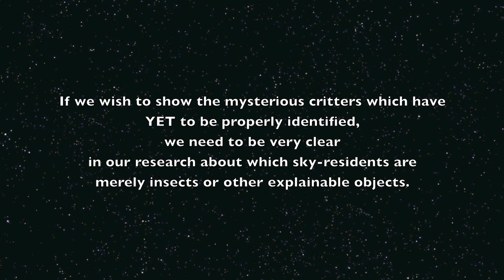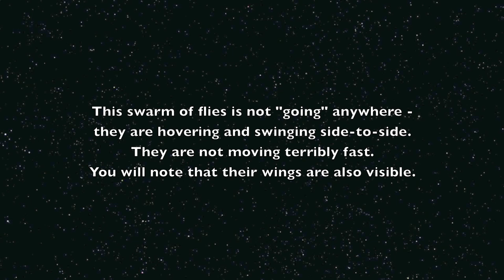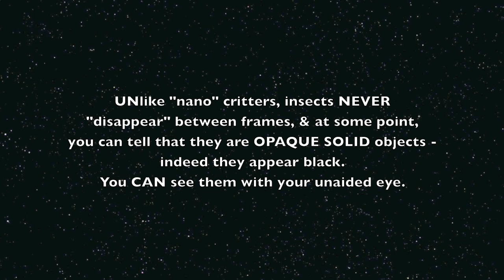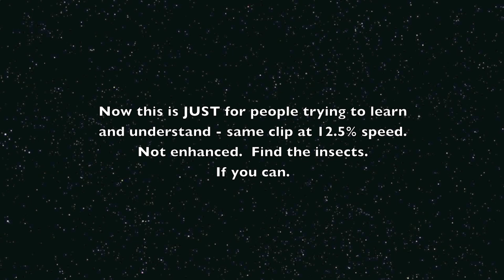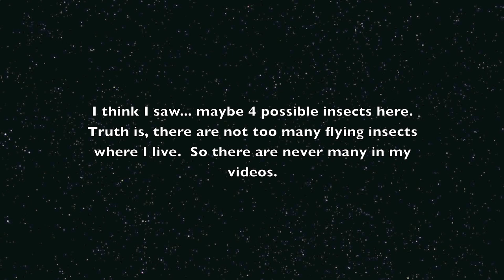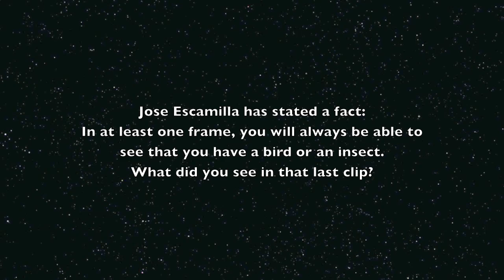BSG 19 Insect Movement Patterns Flight Path Speed Differ from Orbs Rods UFOs Nano Life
Brief Skyward Glances Part 19: "The Movement Patterns, Flightpaths, and Speed of Flying Insects Differ from Those of Rods, Orbs and "Nano Life."

Jose Escamilla - legendary researcher and filmmaker explains in his film "Roswell Rods" that when you are filming "sky critters," there is a test you must perform before making a determination on what you are capturing.

If you have a bird or an insect on film/video, then in AT LEAST ONE FRAME, you will have something which is easily identifiable AS a bird or insect.

I have seen many videos wherein a well-meaning researcher is showing us some critters which are, most likely, insects and NOT orbs or Rods (or other UFOs.)

As many of you know, one of the favorite lines used by trolls and "debunkers" is this:
"Those are INSECTS!"

Sometimes, they are right.

The sky is not like your own personal skating rink - you cannot call off the insects while you are trying to film UFO/nano life.  No.  It's "everybody skate" all the time up there.

It is very important to know what we are seeing and what we are showing in our videos.  The IndustrialSurrealism Channel has done much to give us some useful tools for identifying signatures of assorted creatures and objects we may encounter by filming.  I offer THIS video in furtherance of our ability to properly ID what appears in our videos.

Here, we have insects at the beginning.  I will show you various speeds and clips of this little "swarm" of flies so that you can see that these ARE flies.

When NOT zoomed in with the camcorder, we get "orb" type "lights" floating around.  But I want to draw your attention to the MOVEMENT PATTERNS, SPEED and FLIGHTPATH involved here.

These guys are not going anywhere fast.  They do not disappear from frame-to-frame.  They swing back and forth in a hovering manner, and with a slightly elliptical or circular trajectory to the swinging motion.

They are not "zooming"; they are not moving so fast that they cannot be fully visualized when we slow the footage down to the max.  Quite the opposite, in fact.

You can clearly see that in some frames, they look EXACTLY like insects -black central opaque bug-bodies with teardrop shaped wings on either side.

This particular type of insect bears no resemblance to an orb, rod or other UFO in any way... with the exception that they happen to be conducting business in the air.

The end of this video will show you what is sometimes called: "The particle haze," "nano haze", "synthetic life" or nano life... to name but a few.  Some of this may be dust... and I will get around to showing you about dust particles versus orbs/rods... but for now, pay attention to the insect comparison.

I show a clip of this "living sky" at 5% speed!  If you can ID insects at only 50% speed, then you SHOULD be able to find them at 5%.  So find them... if you can.  Good luck.  I counted 4.  lol

In order for us to get to the bottom of some things, we DO need to be honest and painstaking in our research.  Simply pointing a camera towards the sky and calling everything one sees an "orb" or a "UFO" does not work in terms of actual irrefutable documentation.

There are a great percentage of people who are FAR too lazy to bother trying this type of experiment - you will encounter them in abundance on YT.  They will dismiss everything you show them as "dust" or "pollution" or "bugs."  These are not people with whom you need to waste your time.

The evidence is growing.  The researchers are legion.  The Truth about what we are documenting cannot remain hidden at this rate... with this in mind, consider the importance of YOUR participation in this research.

Many Thanks and Much Love - Keep Looking Up -
Luxe